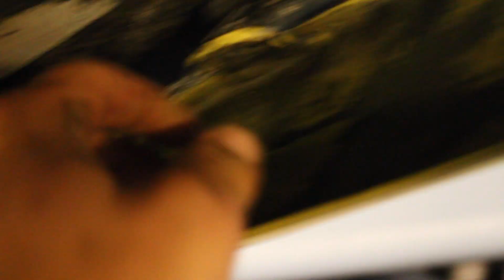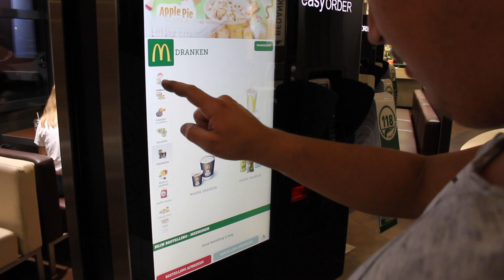DE NIEUW bezorgservices van MCDONALDS!!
► Gezien de Aygo en de Celica hadden nog wat liefde nodig, tevens hebben we kennis gemaakt met de nieuwe bezorg services van de Mcdonalds... althans, .

▼ Meer informatie over de video hieronder

► Ik ben Jeffrey Kerkhove, 24 jaar en kom uit Zeeland en woon in Rotterdam.

Ik heb een grote passie voor Japanse auto’s. Of nouja, eigenlijk alles wat met benzine, banden of snelheid te maken heeft. Elke woensdag neem ik jullie mee op een evenement, meeting of laat ik zien wat ik weer aan mijn Toyota Celica uit 1994 hebt gedaan.

► Elke woensdag middag om 16:00 upload ik een nieuwe video